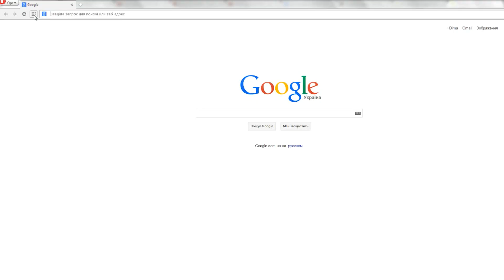Константин Томильченко приглашает на чемпионат The Challenge | 14 февраля, Киев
Константин Томильченко приглашает тебя участвовать в танцевальном чемпионате The Challenge, который пройдет в Киеве 14 февраля. Пришло время показать, кто ты такой! Сделай вызов самому себе!

The Challenge – украинский танцевальный чемпионат, судейская система которого способствует росту участников во многих составляющих успешного выступления. The Challenge повысит авторитет Украины в танцевальном мире.

Соревнования будут проходить в направлениях Hip hop dance, Contemporary dance, Jazz dance, Best Challenge show. Судьи: Константин Томильченко, Вадим Лященко, Вадим Шахно, Антон Овчинников, Руслан Махов, Анатолий Сачивко, Дмитрий Масленников, Анжела Карасева, Дмитрий Щебет, Яна Абраимова, Денис Миргоязов, Илья Падзина. Призовой фонд чемпионата The Challenge – 70 000 грн.